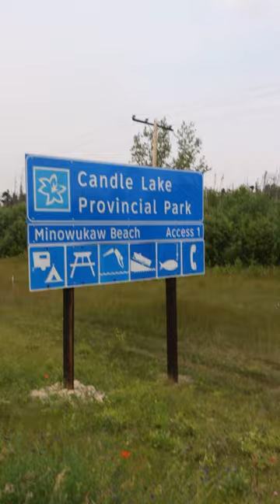Candle Lake Provincial Park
Welcome to Candle Lake Provincial Park!

Known for its crystal-clear water, beautiful beaches, fragile drifting dunes and abundant wildlife.

Let me show you around!